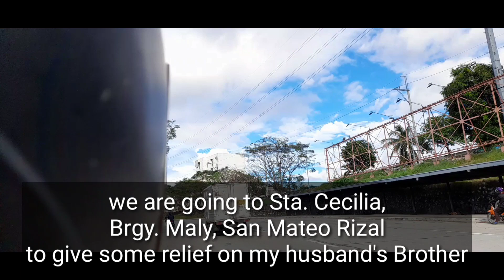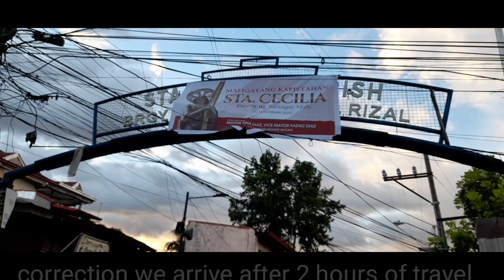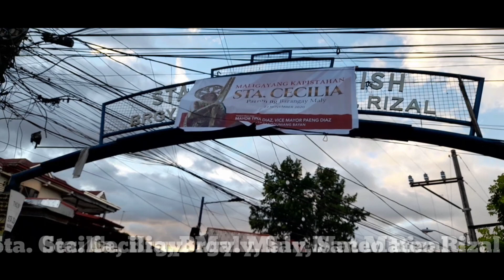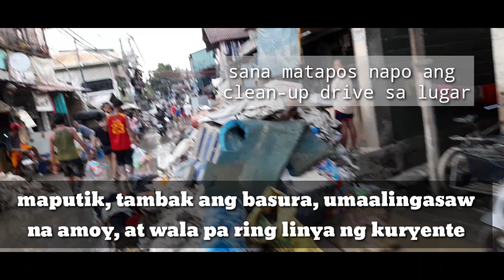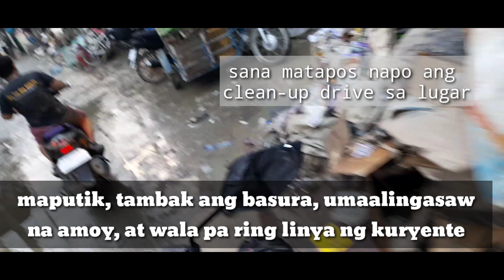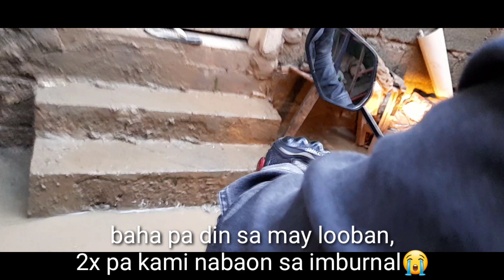#24 || ANG INIWANG BAKAS NI BAGYONG ULYSSES SA SAN MATEO RIZAL || Typhoon Ulysses || ROADTRIP #1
Mateo 24:44

Kaya't maging handa kayo parati sapagkat darating ang Anak ng Tao sa oras na hindi ninyo inaaasahan.

Beshies sa ngayon ang content natin ay tubgkol sa aftermath ni Ulysses.

Nag landfall ang Typhoon Ulysses ng madaling araw noong November 12, 2020 na halos ikinapinsala ng lahat ng lugar dito sa Pilipinas, mula sa iba't ibang mga probinsiya maging sa Metro Manila.

Isa ako sa mga nanawagan for rescue para sa relative ng aking asawa noong kinaumagahan habang pataas ng pataas ang baha.

Sa ngayon, araw ng sabado ika-dalawang araw mula ng bagyo ay bumisita kami upang nangumusta at iyon na nga ang naabutan namin.

This 2020 has a lot of struggles with storm and calamities on the side, Please Lord, this world may be showered with your Healing. Protect us with the blood of your son Jesus Christ, through your Mighty Name, Amen.

Let's Be friends Beshies!